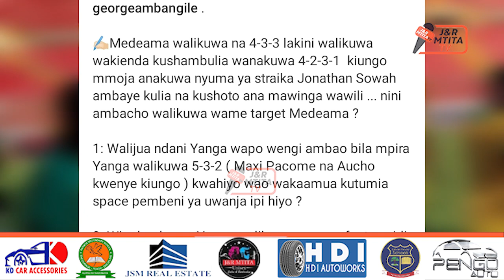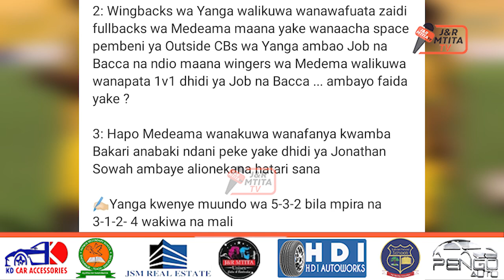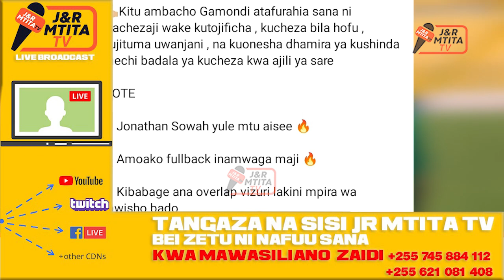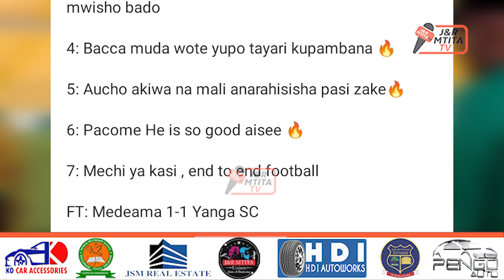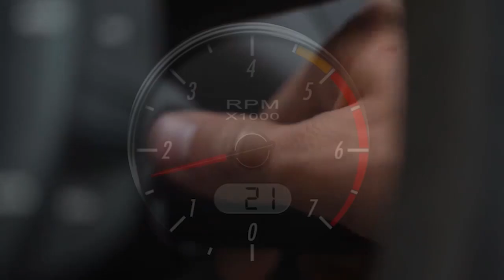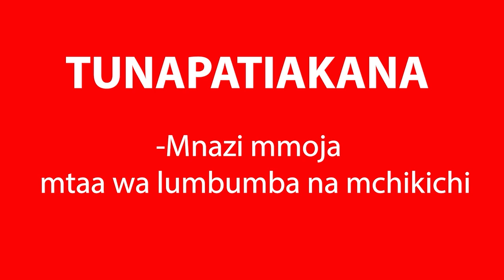GEORGE AMBANGILE "PACOME NI HATARI SANA/WACHEZAJI WA YANGA WANACHEZA KWA KUJITUMA NA BILA HOFU".